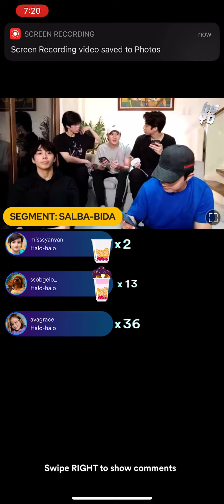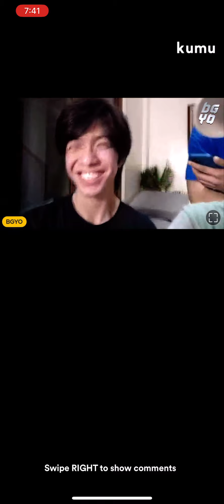BGYO Kumu Livestream | Part 2 | June 16, 2021